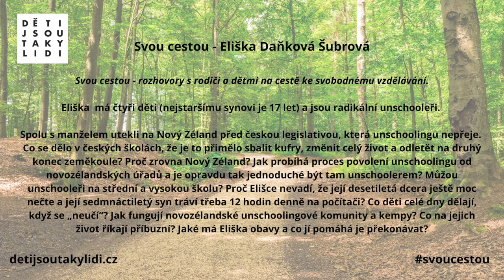Svou cestou #2 - O útěku za unschoolingem na Nový Zéland s Eliškou Daňkovou Šubrovou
Svou cestou - rozhovory s rodiči a dětmi na cestě ke svobodnému vzdělávání.

Eliška má čtyři děti (nejstaršímu synovi je 17 let) a jsou radikální unschooleři. Spolu s manželem utekli na Nový Zéland před českou legislativou, která unschoolingu nepřeje.

Co se dělo v českých školách, že je to přimělo sbalit kufry, změnit celý život a odletět na druhý konec zeměkoule? Proč zrovna Nový Zéland? Jak probíhá proces povolení unschoolingu od novozélandských úřadů a je opravdu tak jednoduché být tam unschoolerem? Můžou unschooleři na střední a vysokou školu? Proč Elišce nevadí, že její desetiletá dcera ještě moc nečte a její sedmnáctiletý syn tráví třeba 12 hodin denně na počítači? Co děti celé dny dělají, když se „neučí“? Jak fungují novozélandské unschoolingové komunity a kempy? Co na jejich život říkají příbuzní? Jaké má Eliška obavy a co jí pomáhá je překonávat?